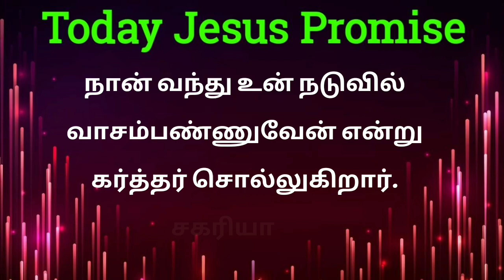today promise word in tamil |15-10-2020 | இன்றைய வாக்குத்தத்தம்